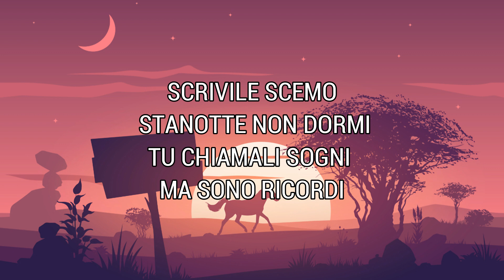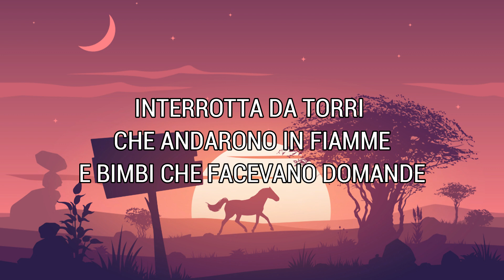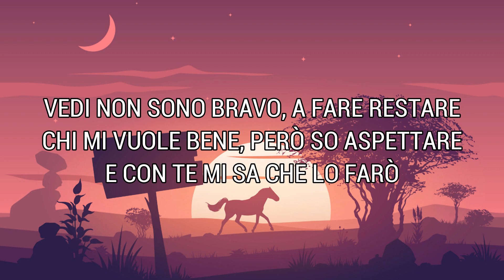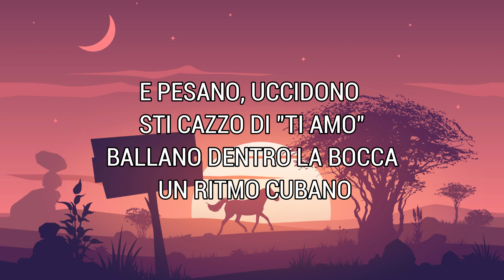Scrivile Scemo - Pinguini Tattici Nucleari (Lyrics/Testo)